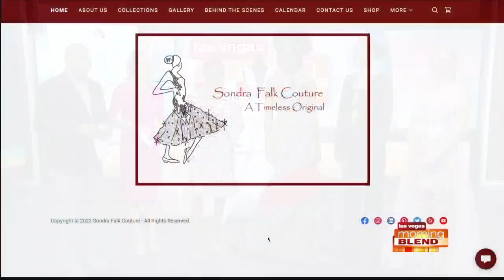Morning Blend TV Show segment Feb 7th, 2023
Many thanks to ABC KTNV Ch 13 Las Vegas and the "Morning Blend" TV show for showcasing Sondra Falk Couture as part of Black History Month!